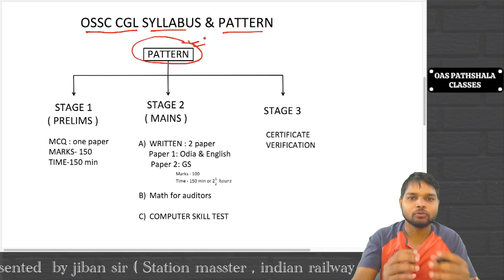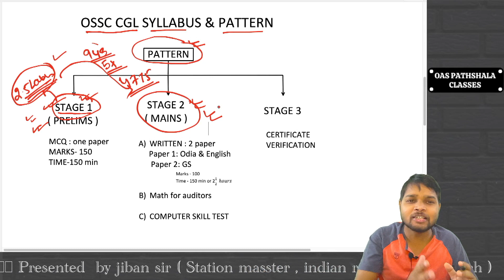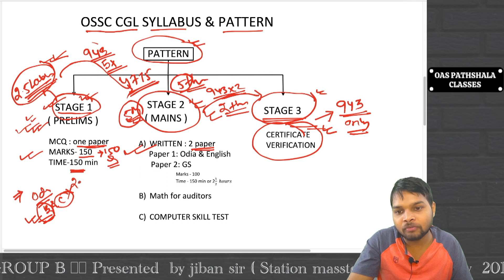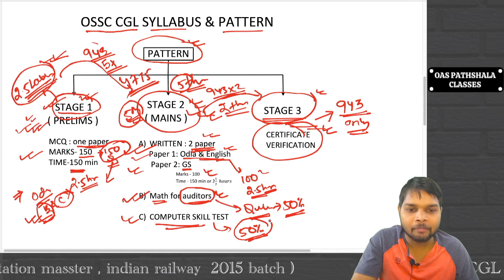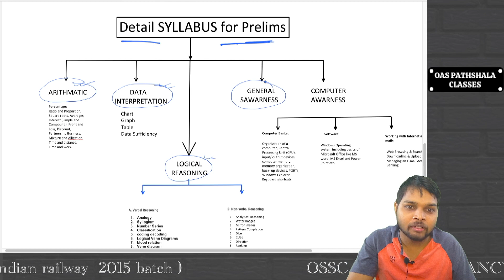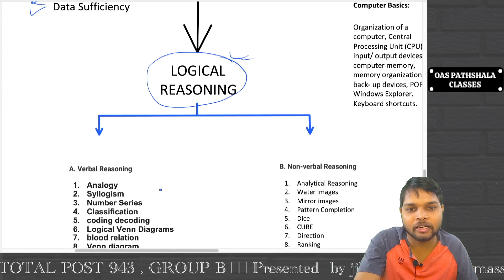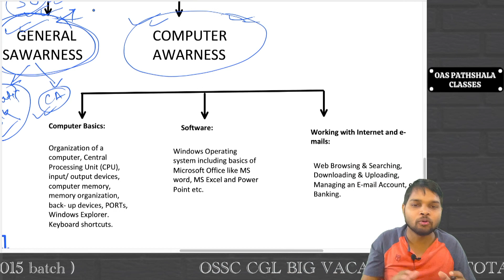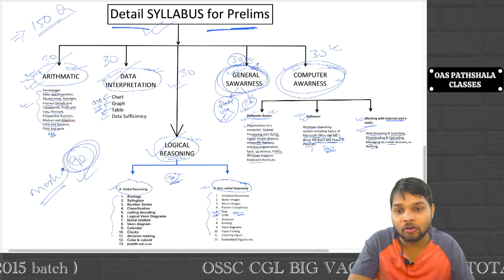OSSC CGL SYLLABUS ANALYSIS || PATTERN || DATAIL SYLLABUS FOR PRLIMS || BY JIBAN SIR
Instagram:I'm on Instagram as @oaspathshala
Signal:
Z